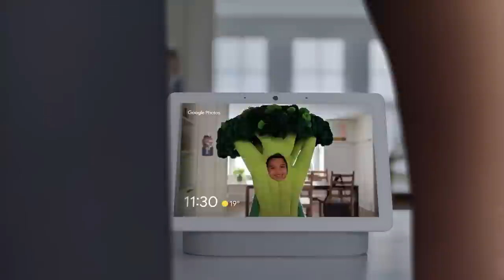Google Nest: Meet Google Nest Hub Max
Google Nest Hub Max with the Google Assistant helps your busy family stay in touch and on track. Leave video messages and make video calls. See your own calendar, commute, and more. Check in on home when you’re away with the built-in Nest Cam. And stay entertained on the 10-inch HD screen and stereo speakers.